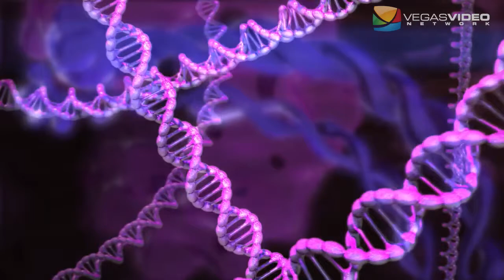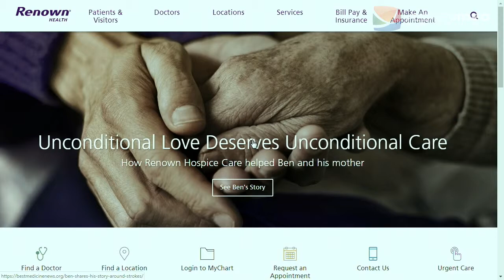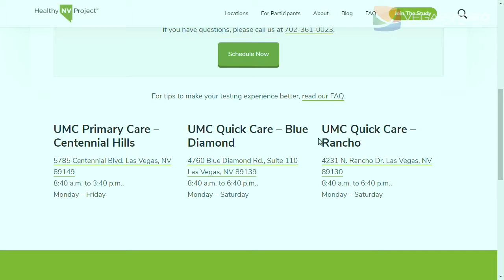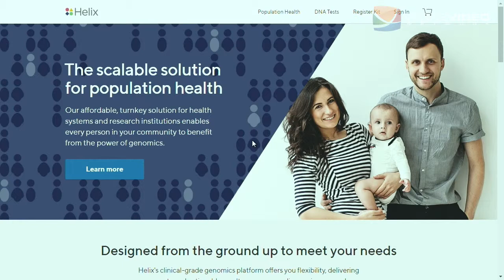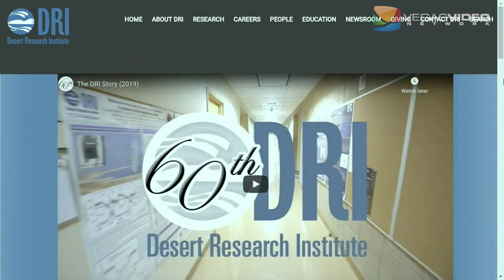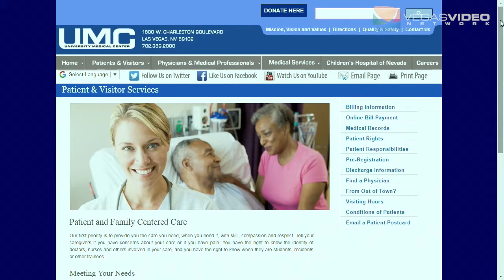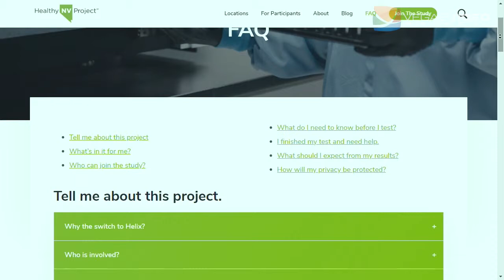Healthy Nevada Project's Genetic Testing Now Available in Southern Nevada - IM #045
Michele Frankovich (Director of Office of Research, Renown Health) talks about the Healthy Nevada Project, a free clinical study offering Nevadan's the opportunity to learn about their genetic origins and predisposition towards a number of important health areas. At the end of the show, Doug takes the first step in getting his own results by submitting a simple saliva test.